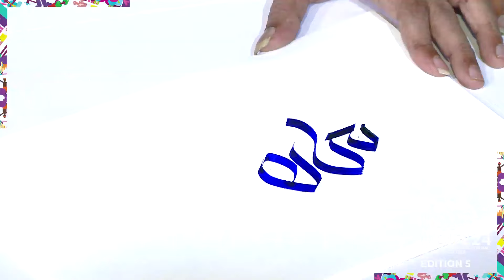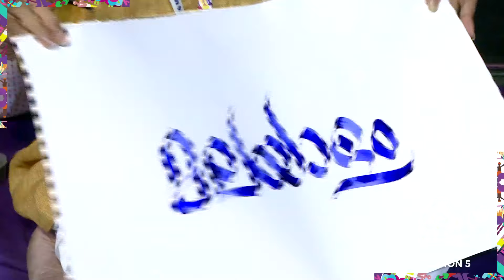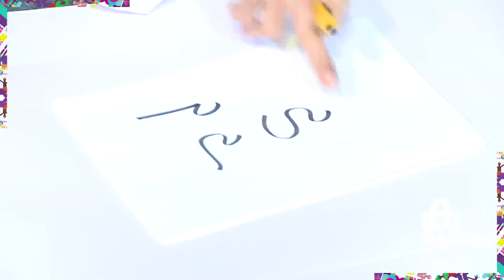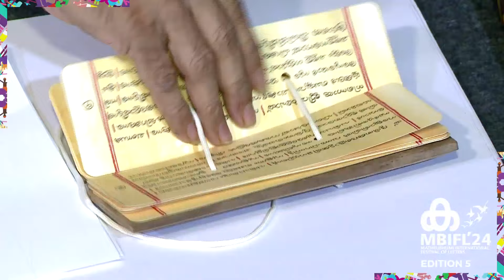അക്ഷരചിത്രങ്ങളുമായി നാരായണ ഭട്ടതിരി | Narayana Bhattathiri , Subhash Chandran | Caligraphy |MBIFL'24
മാതൃഭൂമി അക്ഷരോത്സവ വേദിയിൽ ആ‌ർട്ടിസ്റ്റ് നാരായണ ഭട്ടതിരി സംസാരിക്കുന്നു.

Session: കാലിഗ്രഫി
Artists: Narayana Bhattathiri (Caligraphy), Subhash Chandran

The opinions, beliefs and viewpoints expressed by the speaker in this video are the speaker's own, and not of Mathrubhumi International Festival Of Letters or The Mathrubhumi Printing & Publishing Co. Ltd.